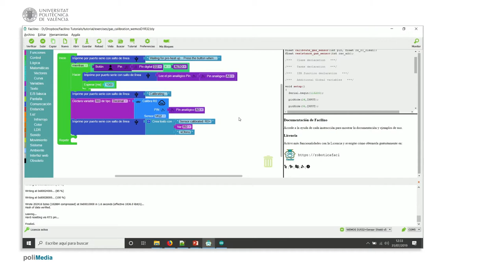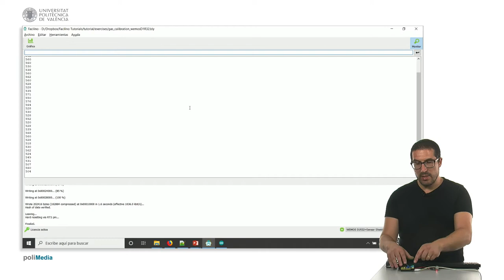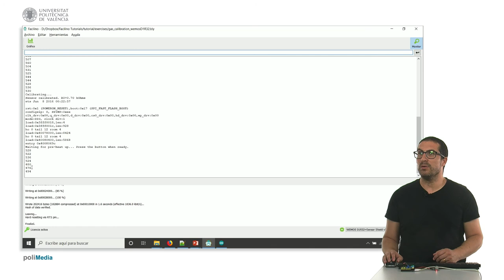71/75 MOOC Internet de las Cosas Parte I: Ejemplo de Programación. Calibración de un Sensor de Gas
En este vídeo se muestra cómo calibrar un sensor de Gas con Facilino. En concreto se muestra cómo calibrar el sensor MQ-2, pero podría hacerse este proceso para cualquier de los otros sensores de gas.